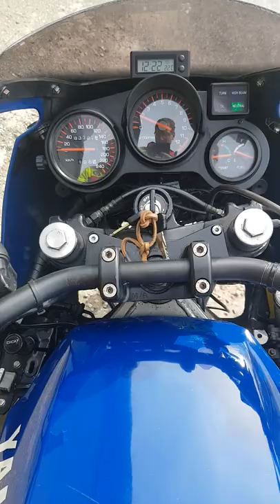Kaldstart Yamaha FZ750